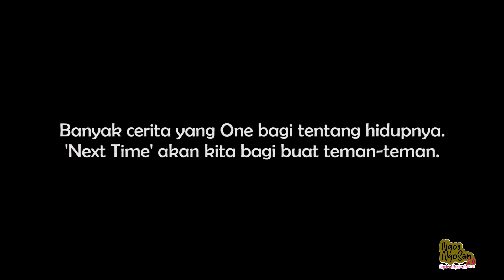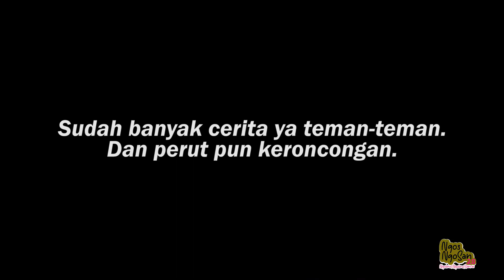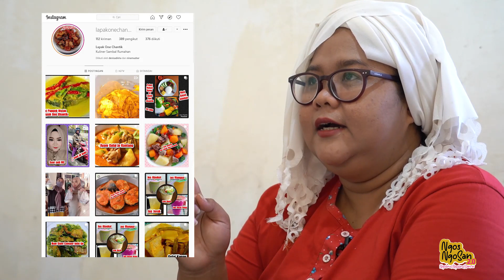BELAJAR KESABARAN, KETABAHAN DAN PERJUANGAN DARI ONE CHANTIK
Hi Zheyeeeng.. Di episode kali ini saya bertemu dengan mantan penyiar radio dan presenter TV yang sangat ikonik.

Kami berbicara banyak mengenai kondisi dan kehidupan saat ini.

Dan, sungguh saya merasa sangat 'amazing' dengan kehidupannya. Saya menilai dia adalah seorang wanita yang cukup kuat dan tangguh dalam menghadapi kerasnya kehidupan ini.

Selamat menyaksikan.